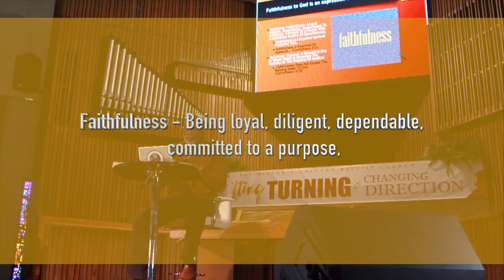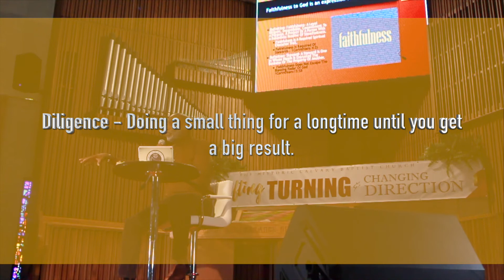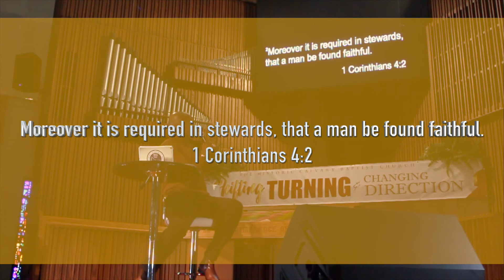Faithfulness Pt 2.